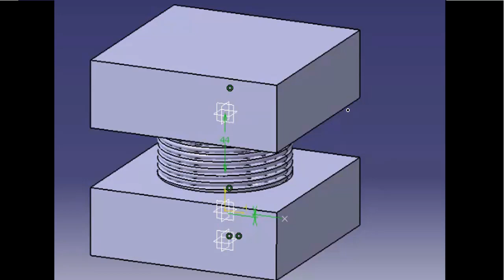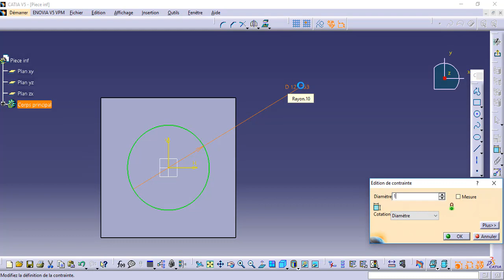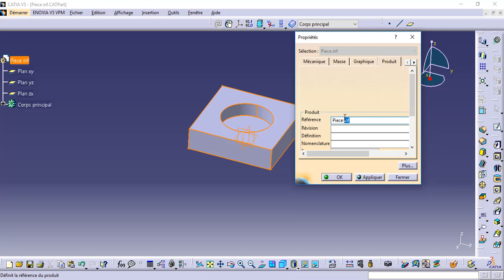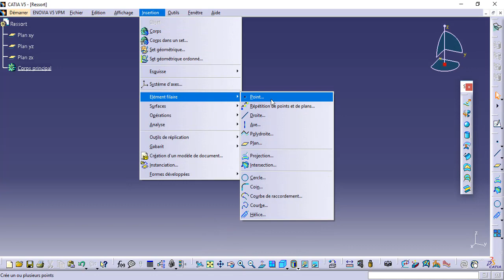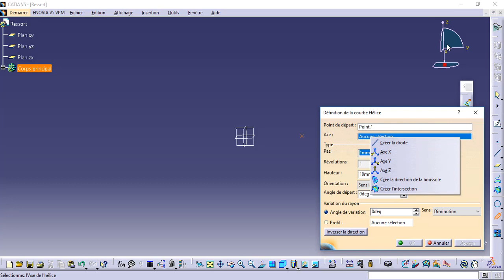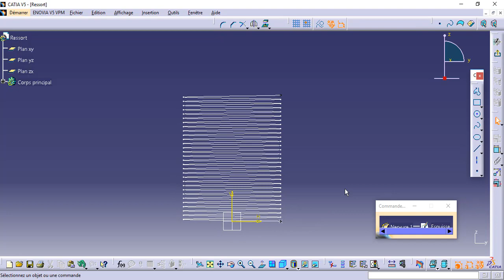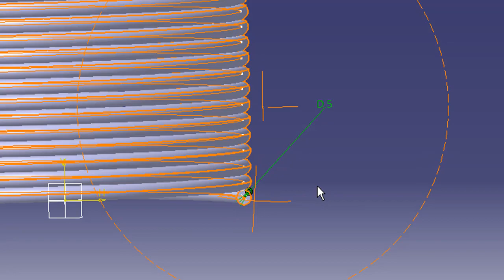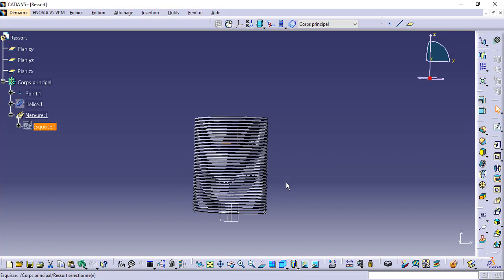FORMATION CATIA / ASSEMBLY DESIGN 10 : ASSEMBLAGE AVEC FORMULES 3/4